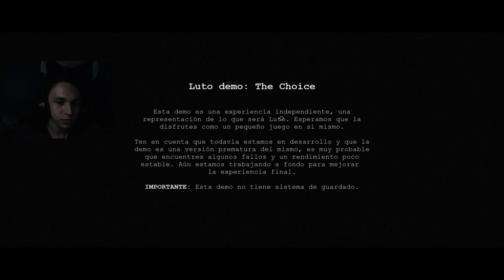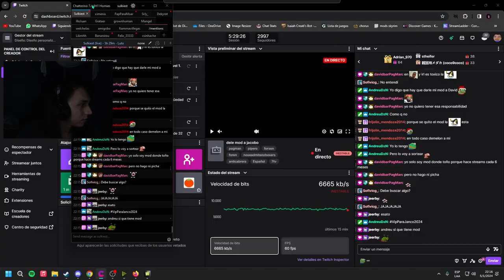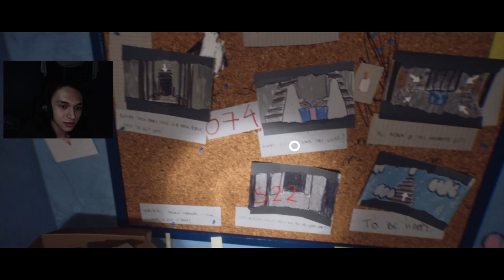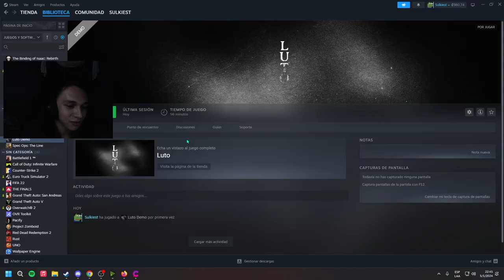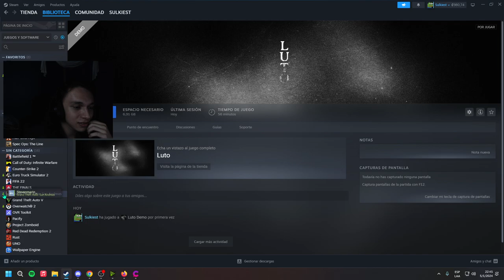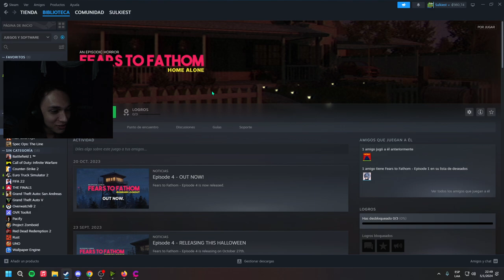Luto Demo Completa